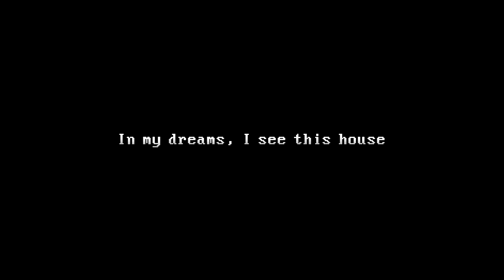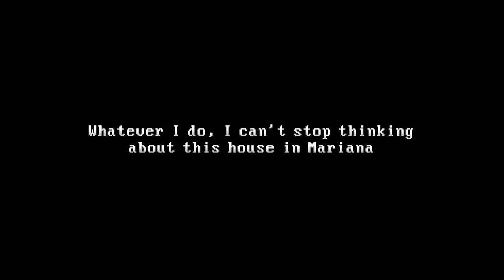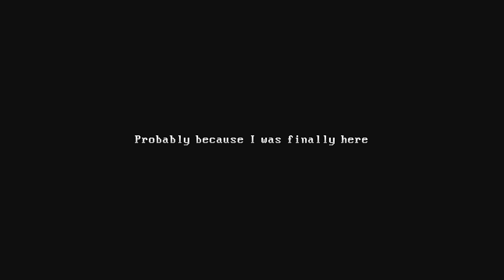Something Is Wrong With This House | THE WINDOWS ARE GONE | Indie Horror Game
New PC Gameplay. Full Game Walkthrough. All Endings. Perhaps moving into a house you constantly see in your dreams isn't such a good idea...

Haunted by grief and guilt after a tragic accident, you start seeing a house in your dreams. No matter what you do, you can't get its image out of your mind. You feel it calling for you, so you answer it.

The Windows Are Gone is a short, psychological horror game made by Scary Cube. It focuses on creating an immersive and disturbing atmosphere through the manipulation of narrative and audiovisual elements.

This game should take 40 minutes to 1 hour to complete.

FEATURES
Psychological horror: Immerse yourself in an unsettling narrative that blurs the line between reality and the subconscious.
Retro Aesthetic: Nostalgic PS1/PS2 visuals with a mix of old and modern.
Atmospheric Gameplay: Experience an immersive atmosphere created through the manipulation of the audiovisual elements.
Moving in: Bring the boxes inside and decorate the house to your liking: it's your new home, after all.
Exploration: Explore the scenery, find secrets and piece together the clues left by the previous owner of this mysterious house.
Multiple Endings: Choose the destiny of the protagonist.